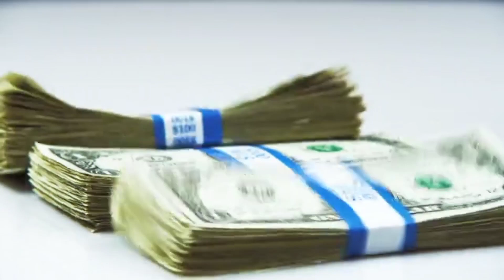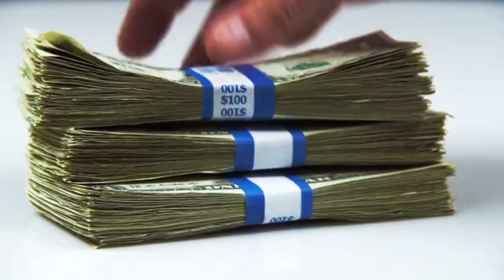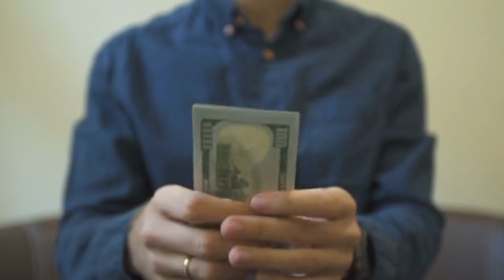instant personal loan without income proof, instant personal loan app 2021, instant personal loan